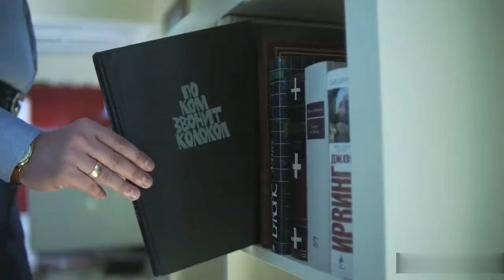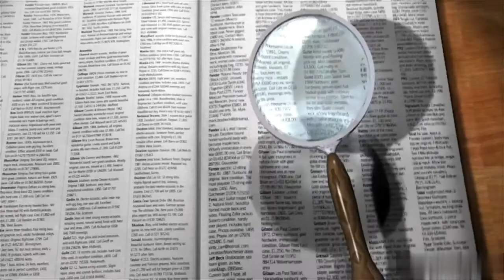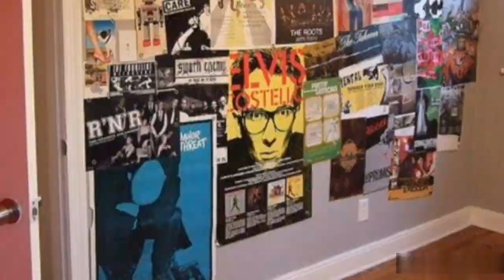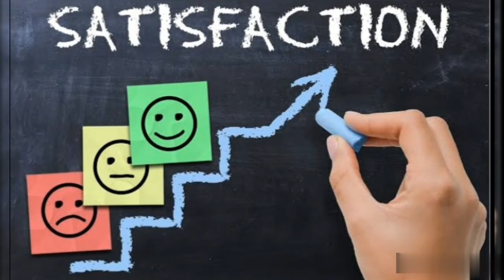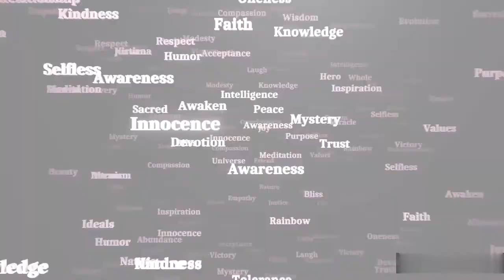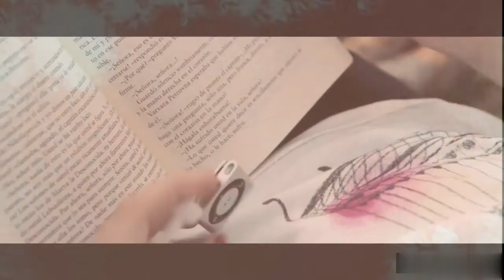अब आएगा पढ़ने में मज़ा |Life Changing video |Make Your Studies Enjoying | Top 14 Study Tips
In this video we’ll walk you through:
Most Important 14 Topics that will convert your Studies from Boring to Interesting. By Following these Tips, You will surely take interest in Studies. Your Knowledge will be enhanced and You will be able to acheive higher Marks in Exams. So What are You waiting for?

TIMESTAMPS
00:00 Introduction
00:43 TIP NO. 1
02:11 TIP NO. 2
02:45 TIP NO. 3
03:15 TIP NO. 4
03:34 TIP NO. 5
04:14 TIP NO. 6
04:49 TIP NO. 7
05:06 TIP NO. 8
05:25 TIP NO. 9
05:42 TIP NO. 10
05:59 TIP NO. 11
06:27 TIP NO. 12
06:46 TIP NO. 13
07:20 TIP NO. 14

Our channel is about Education. We cover lots of Subjects such as History, English Literature, General Topics and We also upload Study Tips & Motivational Videos weekly. Its a Very Helpful Channel for Students.